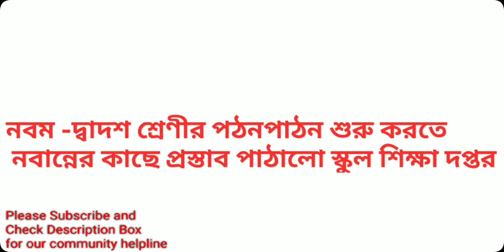টনক নড়েছে সরকারের/Class চালুর প্রস্তাব/কবে থেকে কোন কোন ক্লাস